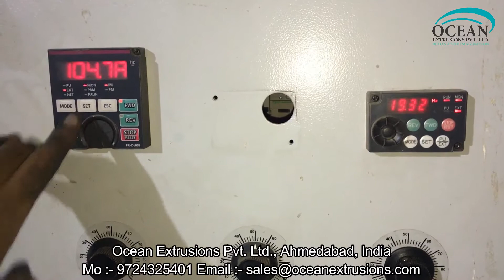Plastic Recycling Machine Line